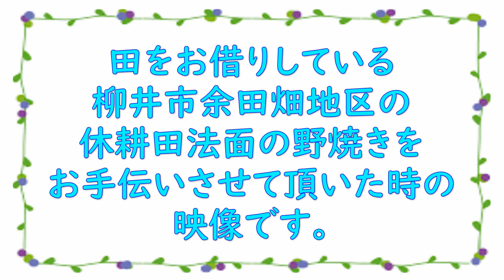野焼きのお手伝い・・火の回りが早い！山口県柳井市余田畑地区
秋の野焼きのお手伝い・・油断すると、カツオのたたき状態！
炎の苦手な方は閲覧注意です。
乾燥した枯草は想像以上に火の回りが早いです・・
畑の皆様、ご指導ありがとうございました！(^_-)-☆